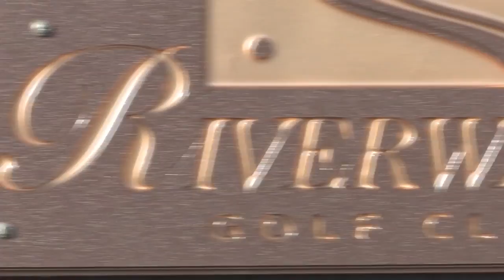ENF Golf Tournament - "Drives for Rides"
"Drives for Rides" is an annual golf tournament fundraiser held on behalf of the Emilio Nares Foundation (ENF).  ENF provides much needed rides for children battling childhood cancer, who might not make it to their treatments without help!